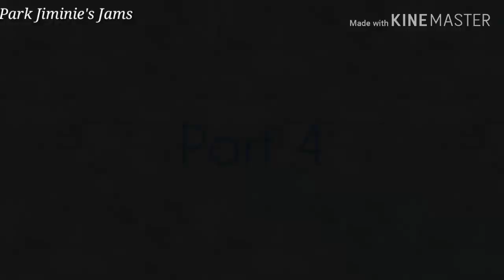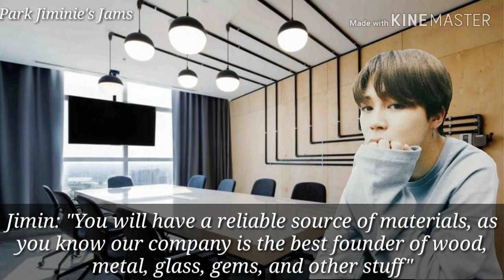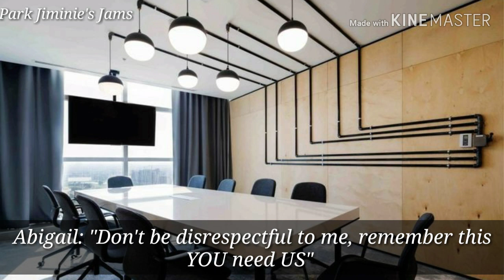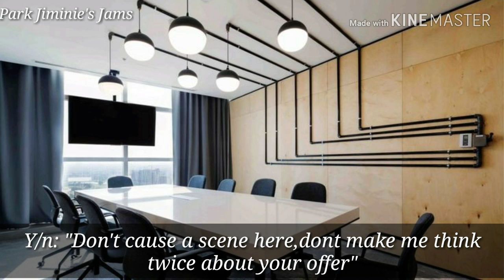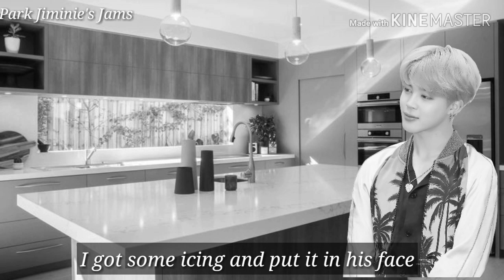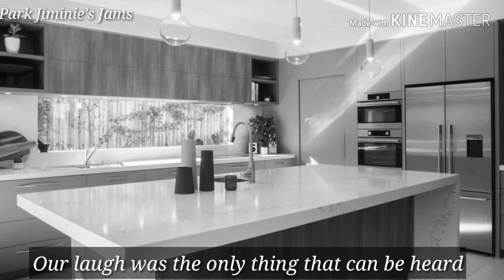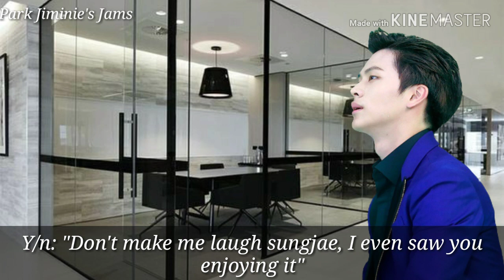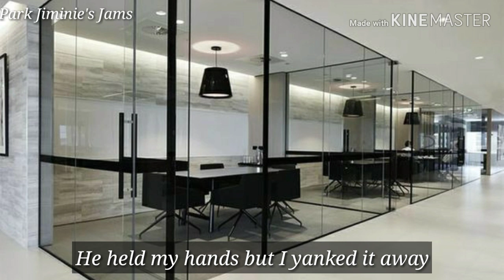[BTS Jimin FF] Out Of My Reach ~Part 4~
Also thank you for supporting my FF's Love you Guys

-Authornim💖🖤🧡